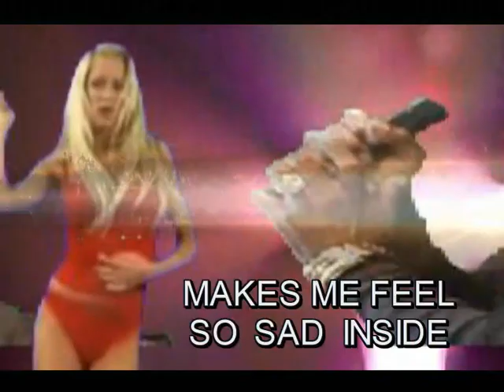She Sed,So If It Isn't Luv ❤️ Y Do I Feel Dis Way 🙄